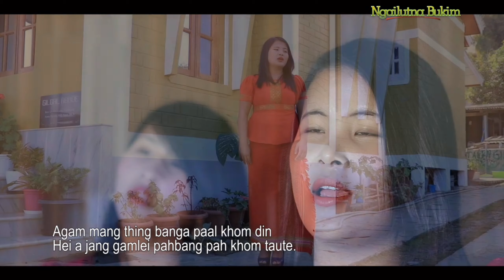PU LS. MANGBOI LhunGDim || nam laa sem ho || TOP BEST SONG COLLECTION 💘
Hi Guys welcome to S-series kuki💘

1.kuki nam
2.Aw ka laizon
3.ki khen thei IHIPOI
4.i gam hi lou ham

HICHE LAA COLLECTION HI MI MAL PHAT CHOM NA DING A KI BOL AHI PON. AUM TA LOU PU LS. MANGBOI LHUNGDIM GEL DOH NA LE A LAA SEM HO NGAI DAN LH GIL DAN HET DOH THEI DING LH MI MAL A KI GEL DOH NA THEI DING A HNG KI BOL JOH AHI..

1.kuki nam 02:5.19
2.Aw ka laizon 5.20 : 10.28
3.ki khen thei IHIPOI 11.00:14.41
4.i gam hi lou ham 14.42: 18